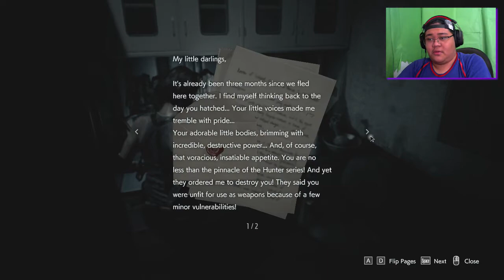1V1 WITH NEMESIS [2] - RESIDENT EVIL 3 REMAKE | Silver Light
it never stood a chance

1v1 WITH NEMESIS - RESIDENT EVIL 3 REMAKE | Silver Light